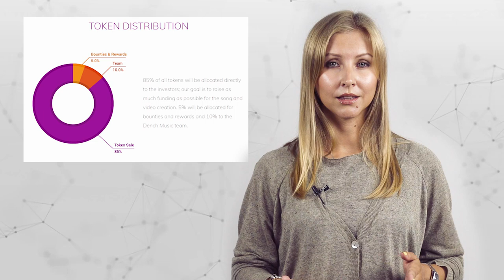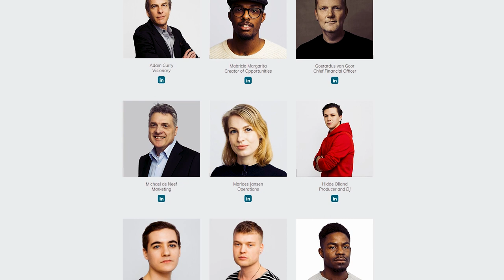Dench Music - Addresses the Issues of Music Production with its Blockchain Solution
Dench Music has designed a platform with collaborative interface for music production, primarily oriented towards interactions between musicians and record labels. In championing for collaborative musical environment, Dench Music will provide entry-level musicians and DJs with an opportunity to cooperate with prominent artists and promote their creative works and advance the development.

Our resources